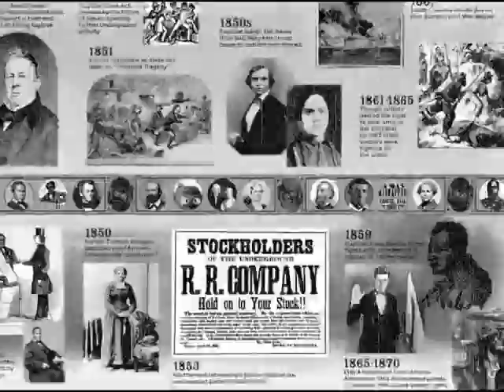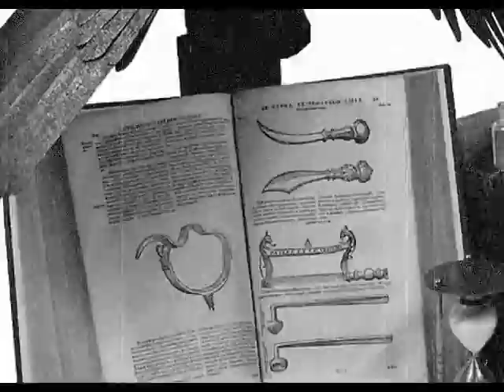Destiny Lab-Nothings New Under The Sun